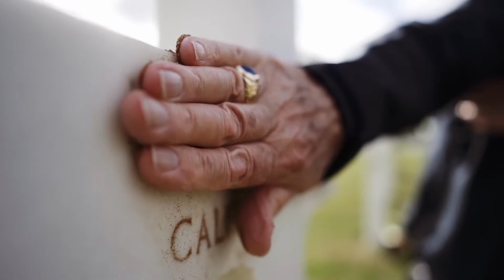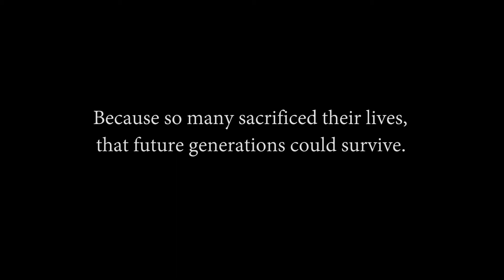"God Bless the USA" - Elizabeth Watkins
A Veteran was once asked by his granddaughter. “Grandpa, were you a hero in the war?” His response: “No dear, but I was in the company of Heroes!” That response pretty much sums up that generation. Grateful for the sacrifice of those that were willing to serve and risk it all for the peace and comforts that we enjoy today. If you know a Veteran please thank them for their service. In honor of November being Veteran’s Month Legacy Series proudly presents “God Bless the USA”.